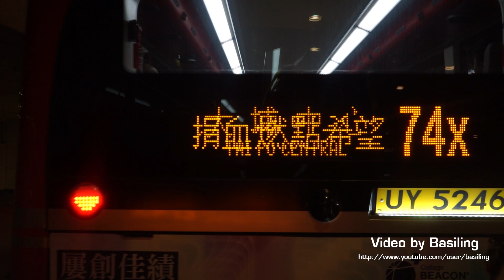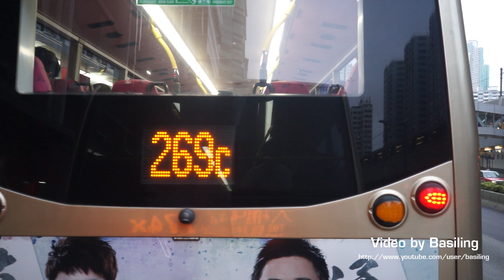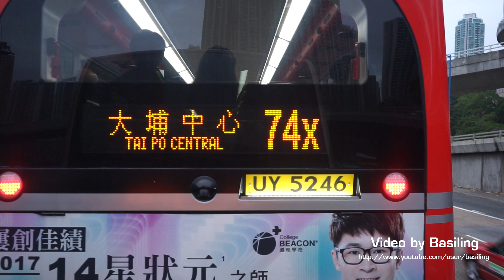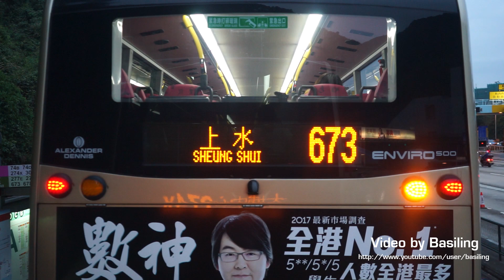Hong Kong Bus KMB ATENU @ 274X 九龍巴士 Dennis Enviro 500 觀塘碼頭-廣福邨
九龍巴士 SP9547 (車隊編號ATENU276) Dennis E50D @ 274X 觀塘碼頭-廣福邨 (18/08/2016)
Kowloon Motor Bus (KMB) SP9547 (Fleet No. ATENU276) Dennis E50D on Rt. 274X from Kwun Tong Ferry to Kwong Fuk (18/08/2016)